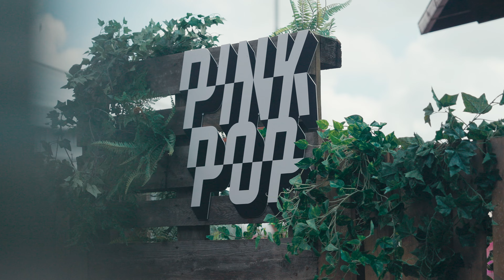PINKPOP 2024 BEHIND THE SCENES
Hi all!
I’m still on Cloud 9 from my performance at Pinkpop festival last weekend. We shot this behind the scenes video to give you a little peek into a crazy show day like this one. Hope you like it!
x Davina

Video by Rein Martens and Stijn De Winter